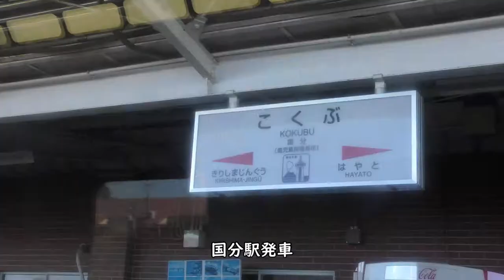【特急きりしま】国分駅発着／車内アナウンス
【撮影機材】
Panasonic 4K VZX990M 64GB HC-VZX990M-W
4K ビデオカメラ VZX992M

Everyday Update!